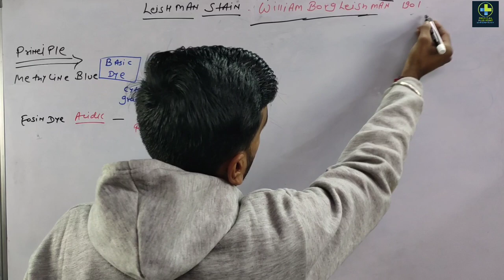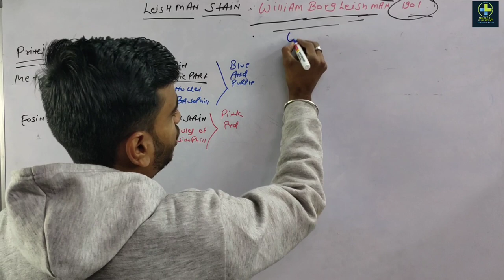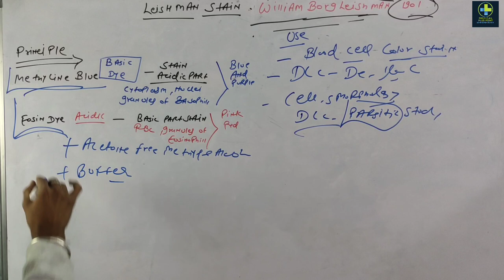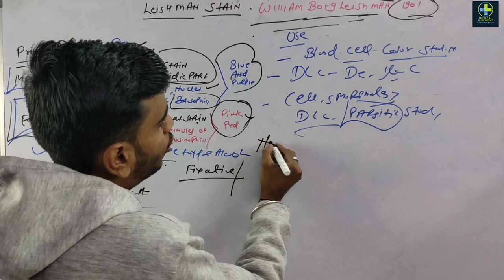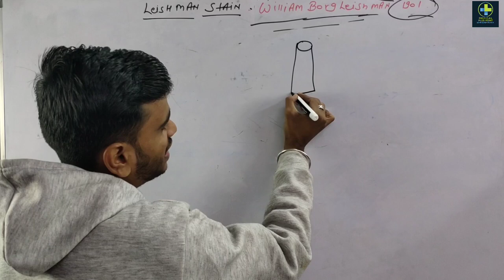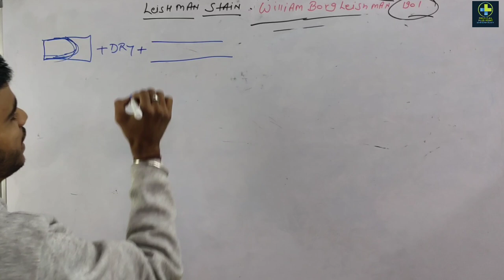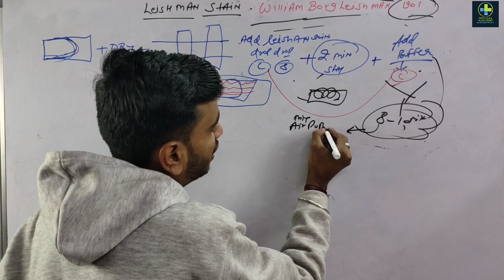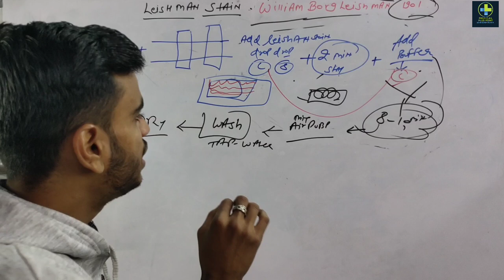What Is Leishman Stain | Leishman Stain Procedure | How To Make Leishman Stain | Medical Plus Point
Hello My Name Is Mohit.Welcome you to My Youtube Channel Medical Plus Point.